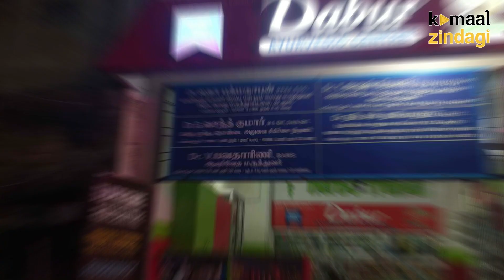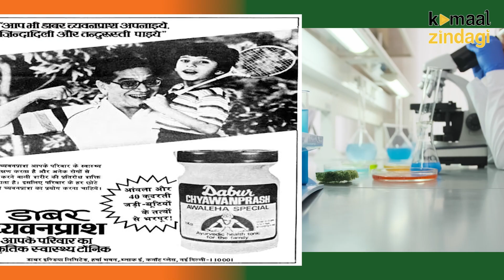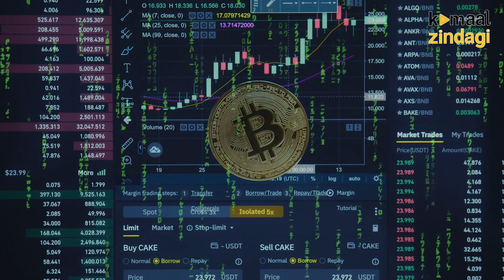Dabur | जो है हर भारतीय का भरोसा | Made in India Brand | Motivational Story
Dabur Ltd is an Indian multinational consumer goods company, founded by S. K. Burman and headquartered in Ghaziabad. It manufactures Ayurvedic medicine and natural consumer products, and is one of the largest fast-moving consumer goods companies in India.

डाबर इण्डिया लिमिटेड भारत में स्वास्थ्य, व्यक्तिगत ध्यान एवं भोज्य उत्पादों के क्षेत्र में निवेश करने वाली चौथी सबसे बड़ी कम्पनी है। डाबर का च्यवनप्राश एवं हाजमोला बहुत ही लोकप्रिय है।

Kamaal Zindagi is the collection of motivational and success stories that inspire you, By showing success stories from the historical events, Kamaal Zindagi's aim is to empower you to achieve your goals.